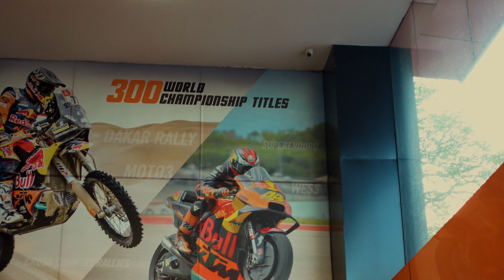Delivery of my new KTM 390 Adventure SW / KTM Adventure Rally / Brand new bike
Welcome back, this is Djmahaneet welcome to my world of Travel and Music!!

After giving off my Honda Africa Twin I was feeling a bit lost for not having a bike in which I could tour as Xpulse was more a trail bike and not great on the highway. So I quickly narrowed my search and could not wait for any new launches of mid sized bikes and hence one of the best options right now in the market was the KTM 390 Adventure. They were to Launch the the varient of the KTM 390 Adventure the SW or Rally edition with Spoke Wheel and Fully Adjustable suspension which was earlier a major draw back in the bike. I Quickly spoke to people I new in KTM to get news on the same and for the first delivery of the same in Bangalore.

And here it is the all the new KTM 390 Adventure and privileged to be the second bike in Bangalore.

Do watch the video for more details.

Please do leave your thoughts and comments!!!

GoPro Helmet Mount
GoPro Extra batteries and Charger
Other GoPro Mounts
Additional GoPro Accessories
Some Shots are shot on iPhone 11 Pro

Hydra Pack:  Raida & Vietera Marine Neo
Bike: Honda Africa Twin CRF1000L

Editing: Adobe Premier Pro and Adobe After effects

My Other recent Vlog's

Other Gear & Accessories:
- Jacket: Machna Jacket
- Helmet: MT
- My Bike: Honda Africa Twin CRF1000L